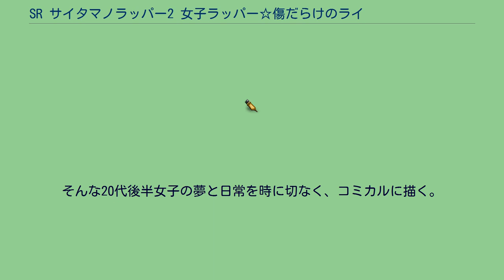SR サイタマノラッパー2 女子ラッパー☆傷だらけのライム